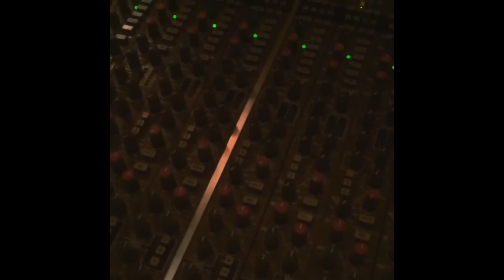Justin Bieber -New Songs (SOON) / 2014